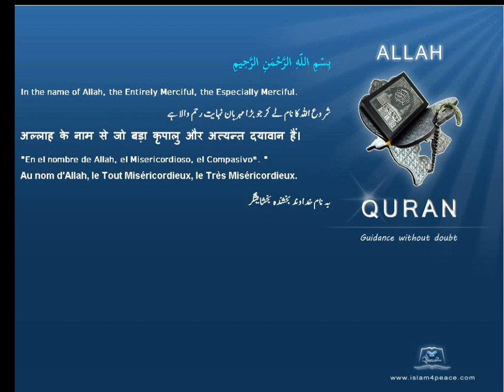Quran by Theme Azeri Spider Islam4Peace com